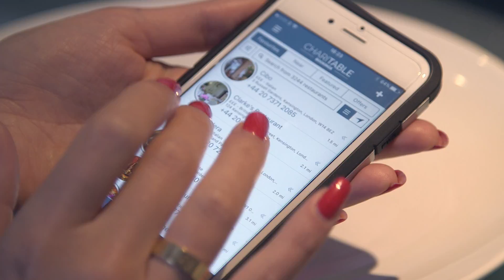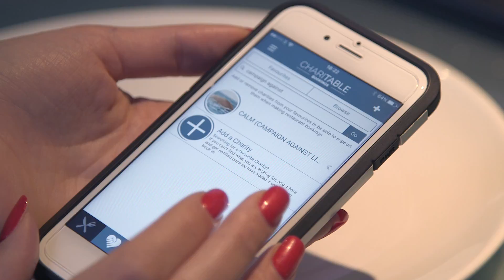ChariTable Bookings with Eddy Temple Morris